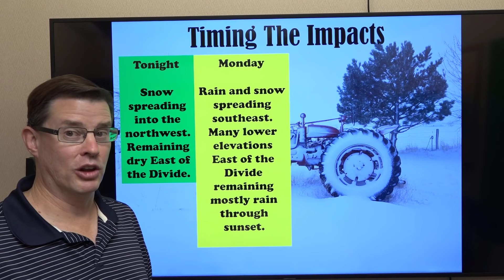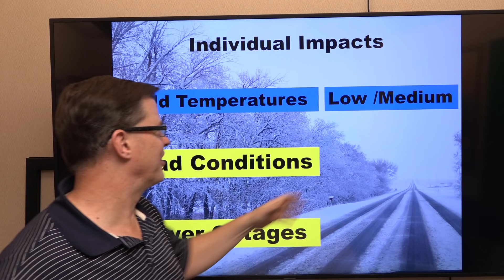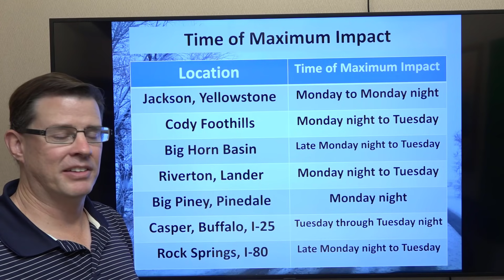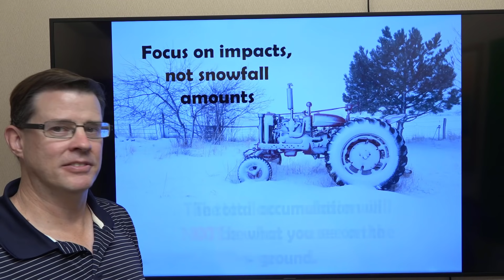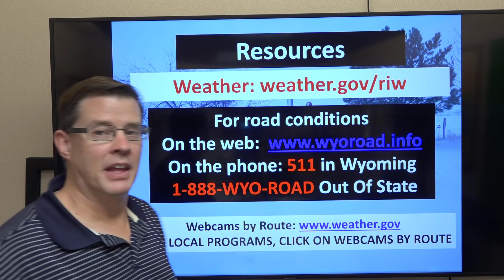Winter Weather Briefing For Western and Central Wyoming - October 10, 2021 6 pm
The latest video briefing with details on the upcoming winter storm across western and central Wyoming.

Riverton, WY